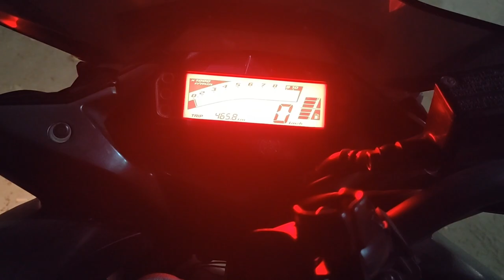HYD TO BAPATLA BEACH || 2DAYS STAY NIGHT VIEW OF BEACH || MOTO VLOG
and Here I do Friendly content. There is No 18+ words will be use in my stream.

I Need Sponsors To Buy Gaming PC... For a Quality Streaming...

Here You Get Full Fun And Some Awesome Game Play

Singing Off NAVEEN YADAV